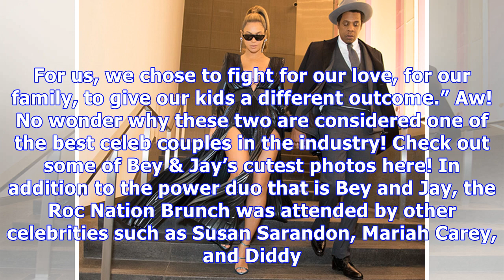Beyonce & Jay-Z Slay At Roc Nation Party After He Says She’s His ‘Soul Mate’ — Pics